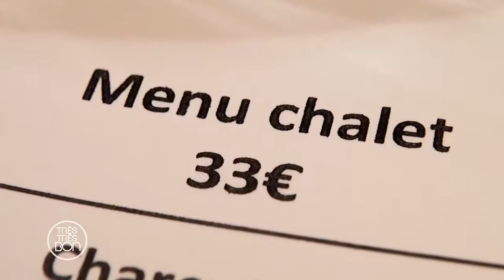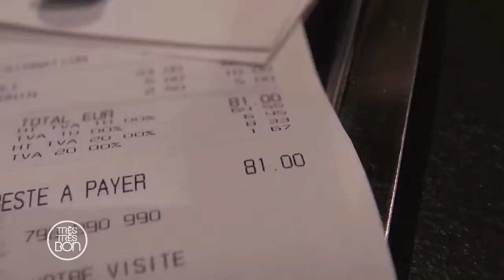Fondue expérience...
Tout schuss en plein coeur de Paris, à La Fruitière, avec François Régis Gaudry et Véronique Richez-Lerouge. Fondue expérience...